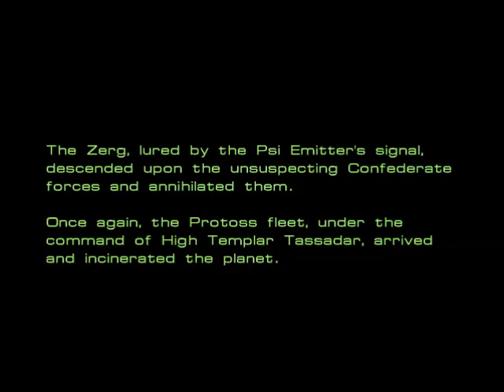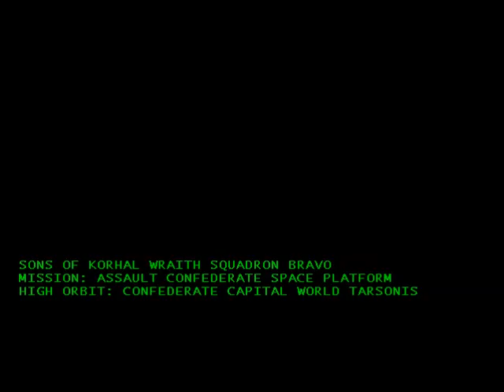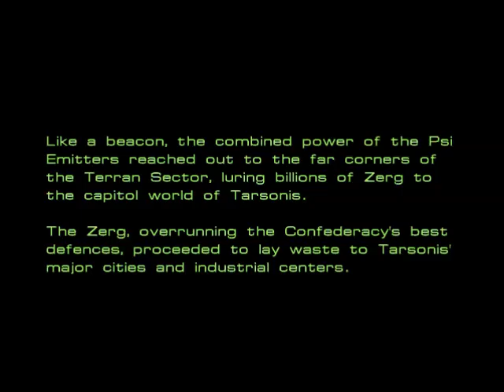let's talk out all of... (Starcaft) EP3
we talk a bout doom!